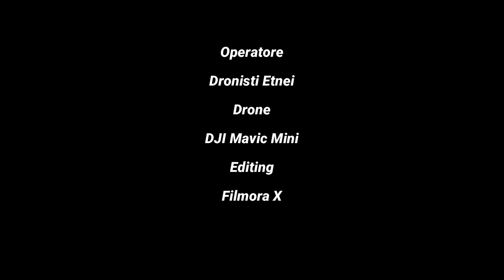Rifugio S Barbara Etna Sud